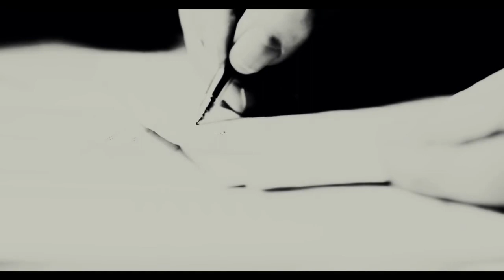Silly Sods - Grand Boulevard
Moody film noir imagery reflects the melancholy tone of this synth-based song from the Silly Sods.